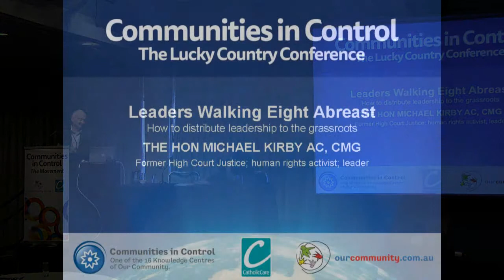Communities in Control 2014 - The Hon Michael Kirby AC, CMG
Leaders Walking Eight Abreast:
How to distribute leadership to the grass roots

The Hon Michael Kirby AC, CMG

Former High Court Justice; human rights activist; leader